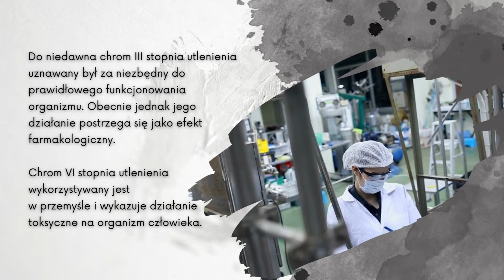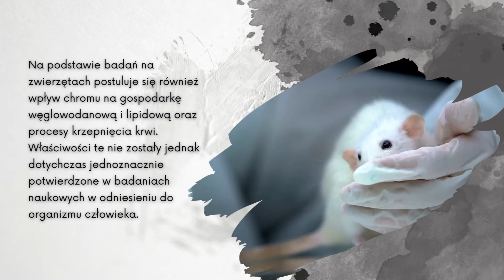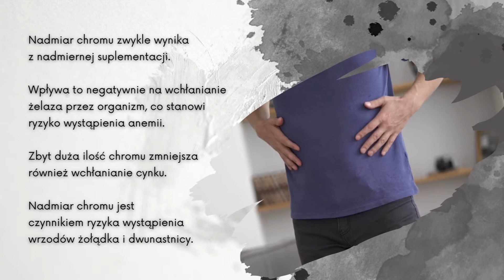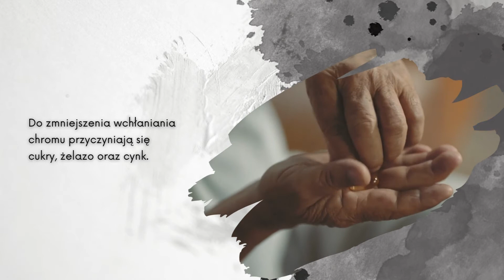Z KATALOGU SUPLEMENTACJI: CHROM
Istnieje bezpośredni związek pomiędzy zdrowiem człowieka a sposobem jego odżywiania.  Do prawidłowego funkcjonowania naszego organizmu niezbędnych jest wiele mikroskładników, których część może być dostarczana w postaci suplementów diety.
Do czego potrzebny nam jest chrom i kiedy należy rozważyć jego suplementację?
@Fundacja Ziko dla Zdrowia
Chcesz wiedzieć więcej? Przeczytaj artykuł na stronie
Więcej porad o tym, jak zdrowo żyć znajdziecie na naszym blogu
Wspierajcie nas swoim 1%. KRS: 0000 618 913, skorzystajcie z programu